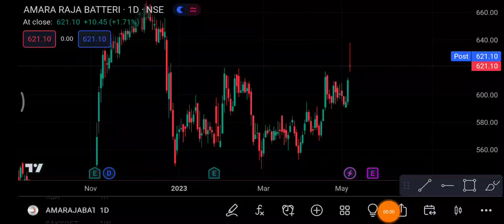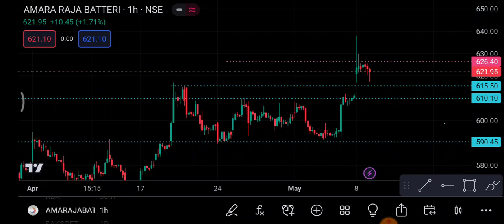Amara Raja Batteries 9 May | Amara Raja Batteries latest news | Amara Raja Batteries share price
1-) Amara Raja Batteries Share
2-) Amara Raja Batteries share news today
3-) Amara Raja Batteries share latest news
4-) Amara Raja Batteries share price
5-) Amara Raja Batteries share analysis
6-) Amara Raja Batteries share price today